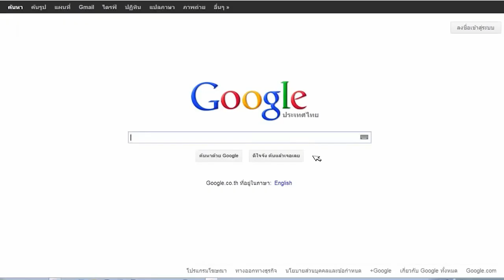ออดิชั่น อัพเดท 6 เพลงใหม่ + ระบบ Battle Party Challenger พร้อมไอเทมเพียบ 8 ตุลาคมนี้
- ปรับ EXP x3 ยกเซิร์ฟ 8 - 15 ตุลาคมนี้
- อัพเดทระบบ Battle Party Challenger
- อัพเดท 6 เพลงใหม่
♫ ถอดไม่ถอด - Cup C
♫ Forever Young - MONKEY DISCO BOY ft. BOOM BOOM CASH
♫ ไว้ในใจ - อ๊อฟ ปองศักดิ์
♫ ซักกะนิด - ปันปัน เต็มฟ้า ft. ฮั่น อิสริยะ
♫ ยังว่าง - บี้ สุกฤษฎิ์
♫ Blacklist - Hyun A
- อัพเดทไอเทมใหม่กว่า 50 ชิ้น